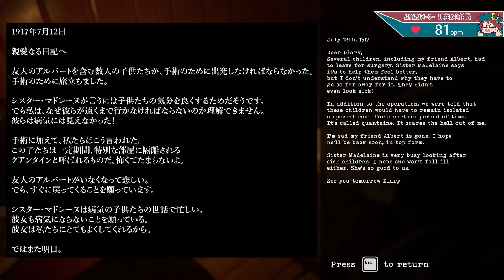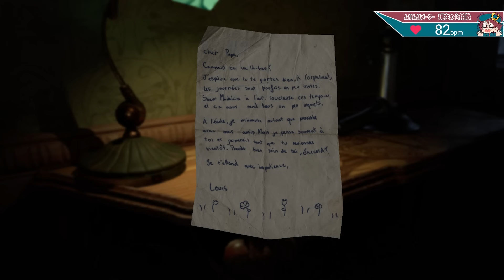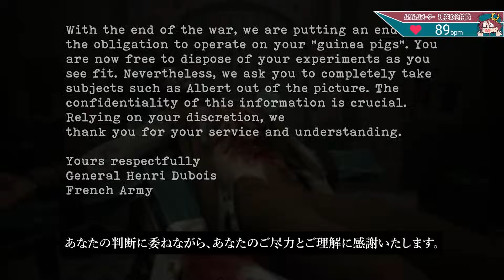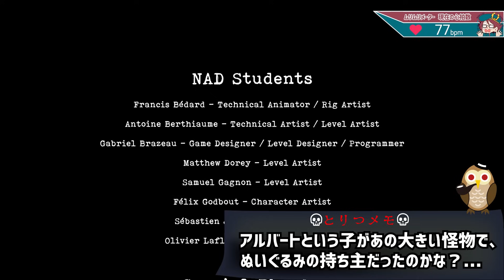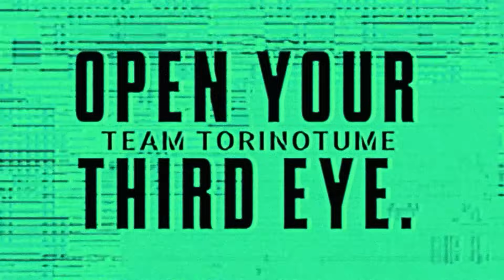【海外で話題】フランスの学生が作った孤児院が舞台のホラーゲームがハイクオリティだった！【LE DERNIER DON】鳥の爪団実況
今回の実況プレイは「LE DERNIER DON」です。

フランスの学生が卒業制作として作った孤児院が舞台のホラーゲーム。

🦉注意事項🦉

🦉SNSなど🦉

〒171-0021
東京都豊島区西池袋 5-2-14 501 TRTM Studio

※賞味期限の長い市販の製品、ファンレターやグッズなどを送ってくれると嬉しいです。
※手作りの食べ物・冷蔵・冷凍が必要な物は受け取れません。また危険物の受け取りもできません。

⚠ご注意
※お荷物を発送した際には、"必ず鳥の爪団 総統にご連絡ください"
ご連絡がない場合、お荷物を受け取ることができません。

※こちらで確認できていれば「いいねやリプライ」や「メールでの返信」をさせていただきます。

・OtoLogic 様
・DOVA-SYNDROME 様
・自動作曲ちゃん
・VOICEVOX:ちび式じい・ずんだもん
・Varkshorts

　など